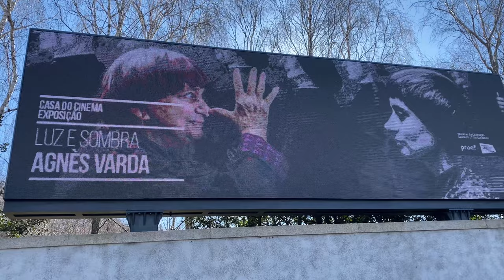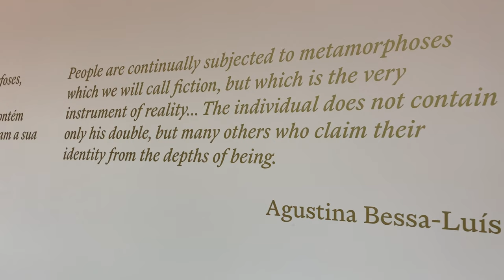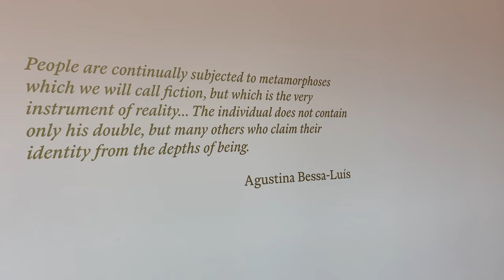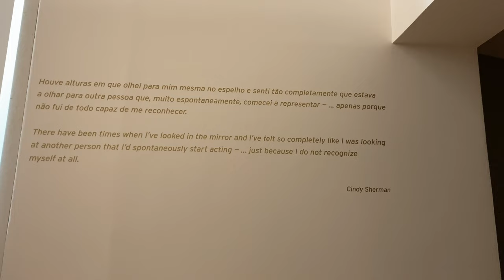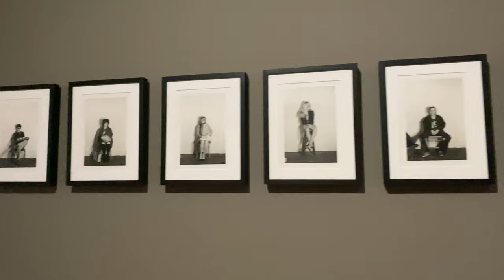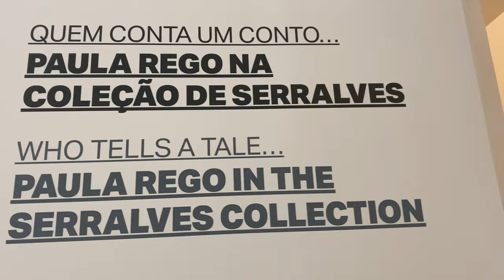Serralves, Cindy Sherman, Paula Rego || Serralves With Me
Hello!!!

Museum in Porto, Serralves.
They have such beautiful grounds it's breathtaking every time I visit.
Glad to be able to see these artists' works and experience their creativity.

There's much I need to improve, but still I wanted to start somewhere.
After the Pandemic is refreshing to be able to explore and visit museums as well as art galleries!

IG:   @Sarah´s Organized Chaos

Fundação Serralves, Porto, Portugal

THANK YOUUUU!